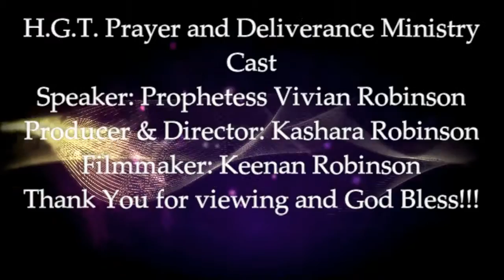Time to Change Part 1 of 8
There might come a time in your life were you are stuck in a rut. You can't seem to get pass this stage in your life. Year after year, you make the same New Year's resolution, but you don't get anywhere.  You want a change, but you continue to do the same thing.  Yes, change is hard, but when your mind and heart is truly made up, than God will work with you to make that change. God's heart's desire is that all make it into the Kingdom of Heaven. You can make that change; just don't give up!!! :)